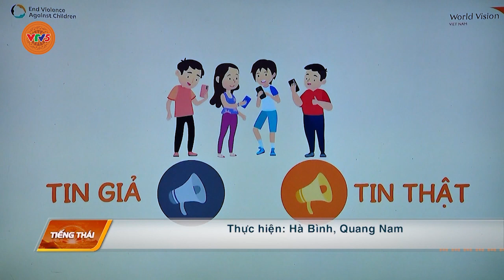[TIẾNG THÁI] NÂNG CAO NHẬN THỨC CỦA HỌC SINH VỚI AN TOÀN THÔNG TIN TRÊN MẠNG | VTV5